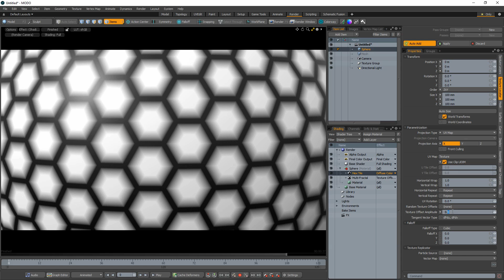MODO | Texture Offset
Texture Offset is a layer effect option in the Shader Tree that allows any texture map values to displace those of another layer. This video takes a quick look at applying texture offset in the Shader Tree.